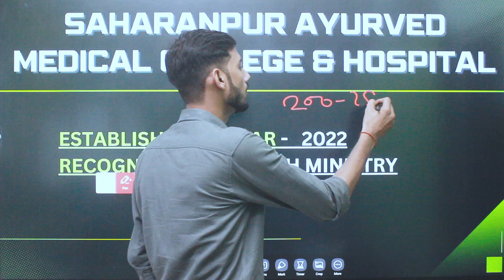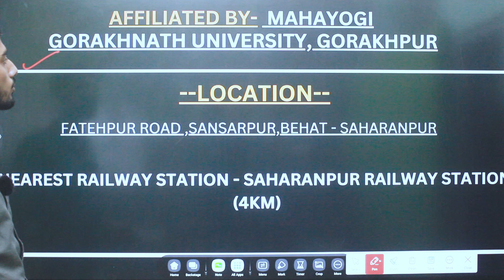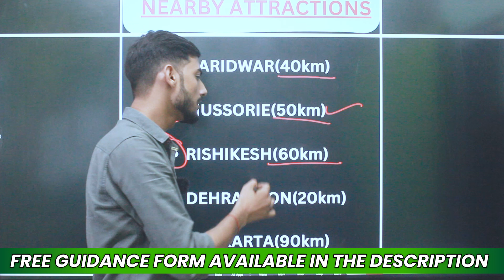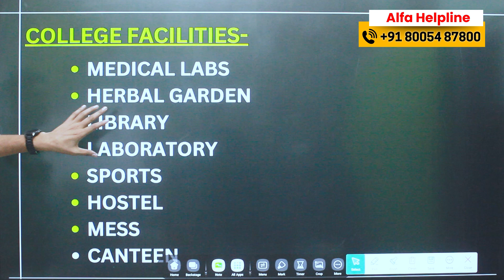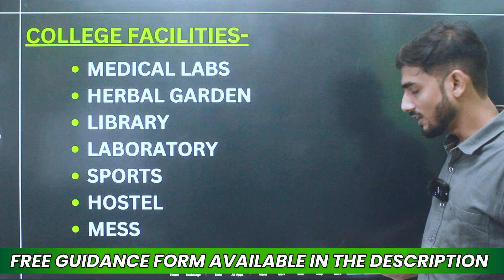Saharanpur Ayurved Medical College & Hospital Review 2024 | CUT OFF | FEE STRUCTURE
✅Alfa Helpline:
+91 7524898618